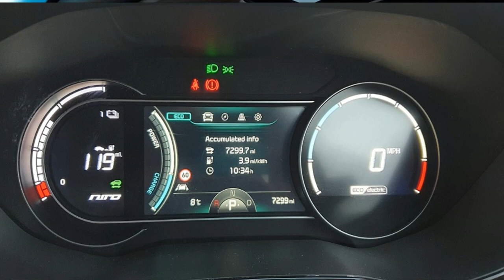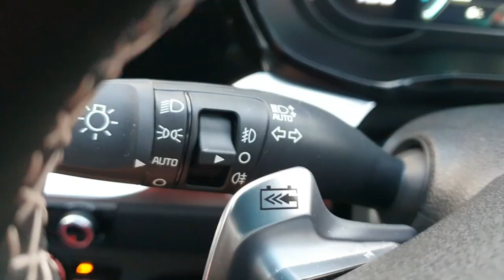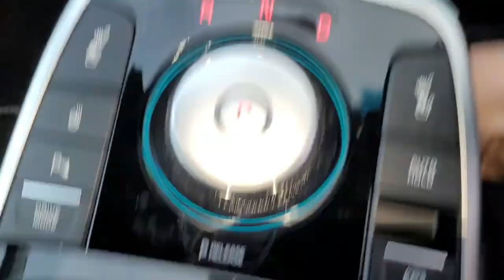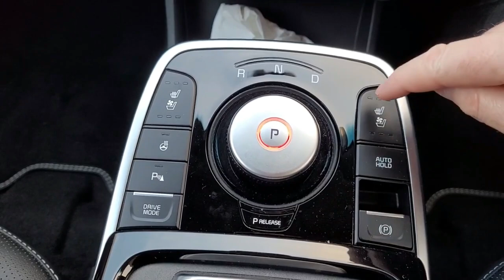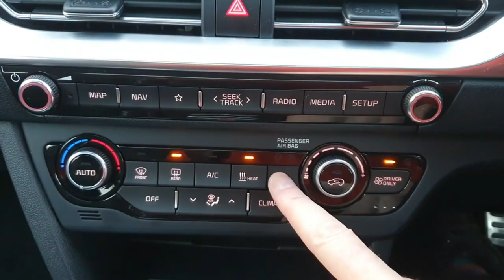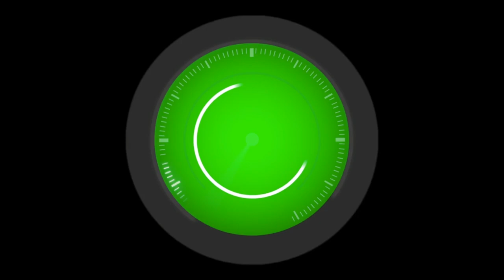After 6 months and 7000 miles what's the Kia E Niro really like?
In this video about, ✅ After 6 months and 7000 miles what's the Kia E Niro really like?

I detail my 6-month, 7000-mile journey with the Kia E Niro. From performance and comfort to practicality and ownership costs, I cover it all in this comprehensive review. If you're considering an electric vehicle, this video is a must-watch!

✅ The link for the camwipe rear wiper/camera lens brush is